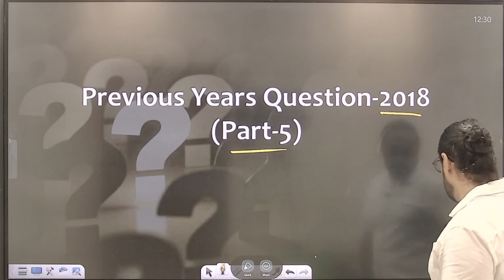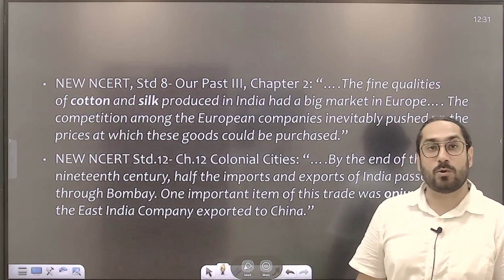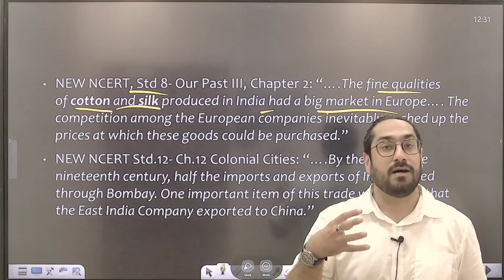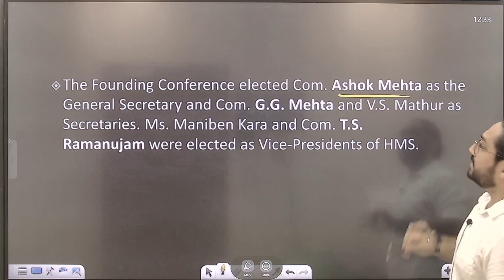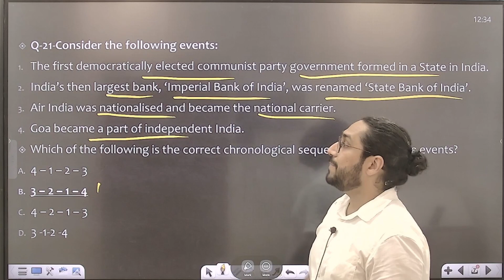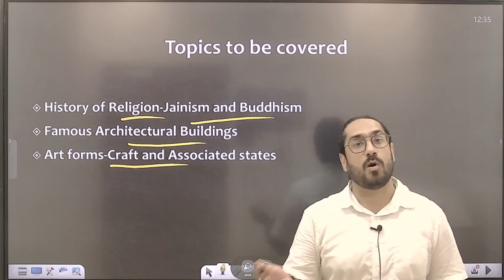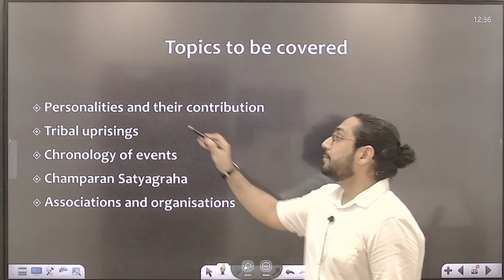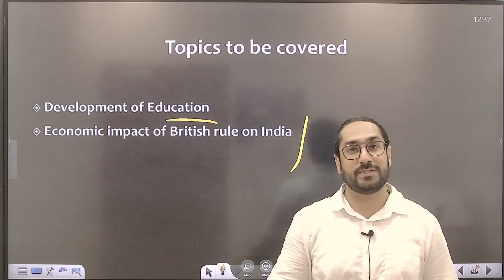Previous Year Questions (PYQs)-Prelims 2018 (Part-5) || Prince Civil Services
For any Aspirant, it is important to discern the exam pattern, the most important topics, the type of questions asked in the exam etc. For all these tasks, aspirants must go through the Previous year's Question paper. So in this video, we are going to discuss the PYQs from the 2018 prelims paper